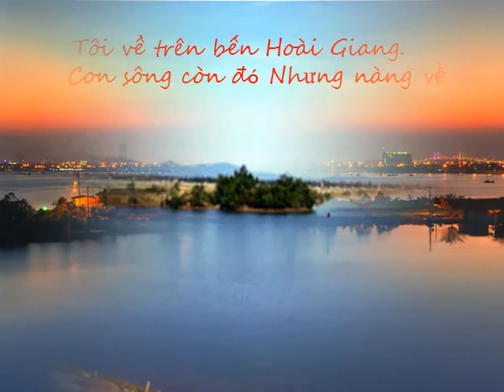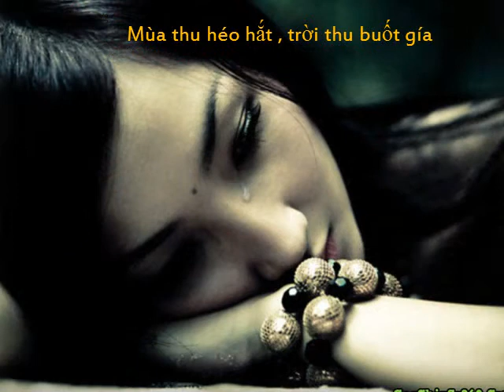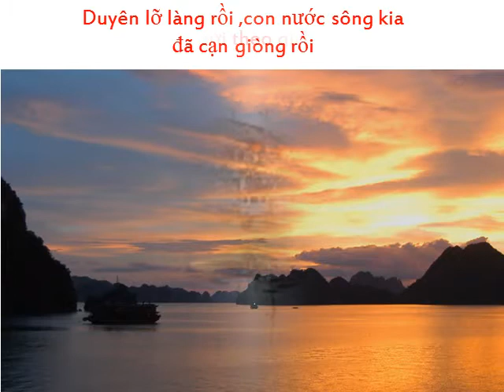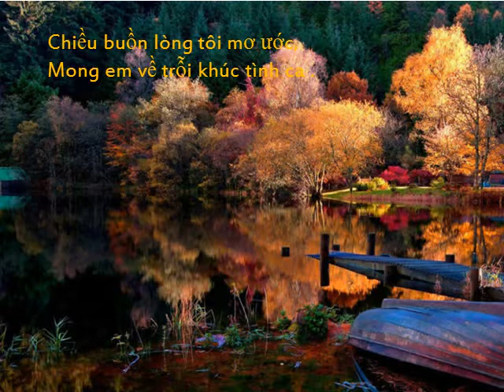Thôi nhé em yêu AP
Em , Phố Cổ và bến Sông Hoài